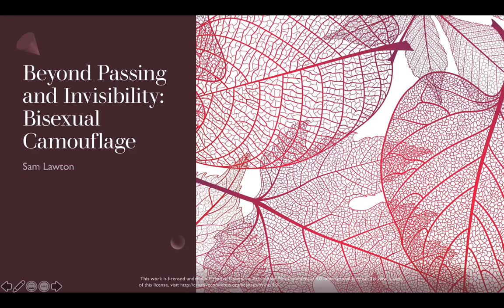Beyond Passing and Invisibility: Bisexual Camouflage. Presentation and Q&A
This is a presentation and Q&A that I gave to The Bisexual Research Group on 14th July 2020. Unfortunately the slides did not come up on Zoom, but they are available